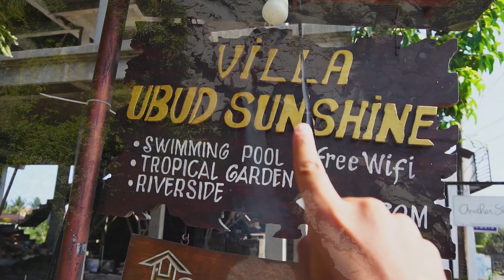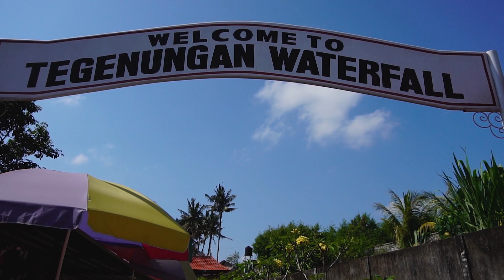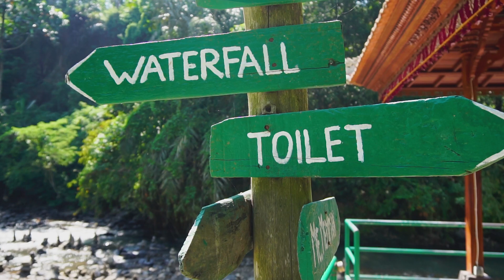UBUD WATERFALLS INDONESIA 🇮🇩 - PART 3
Throws this videos you gonna enjoy with us our trip to Bali Island, we spent one month in this incredible island going to Uluwatu, Ubud, Nusa lembogan,
Nusa Ceningan, Nusa Penida and so on.

I love hearing from you guys it helps keep me motivated, so please if you have any feedback comment or reach out via other social channels. I regularly answer questions on here and on IG, Facebook, and Twitter.